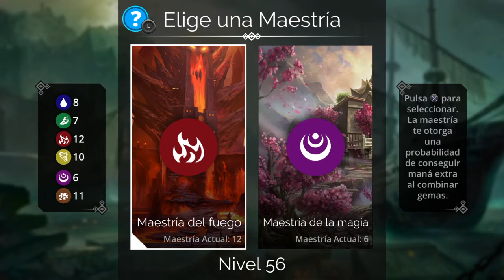Gems of War "Desafios Halcón Negro" GAMEPLAY PS4 español